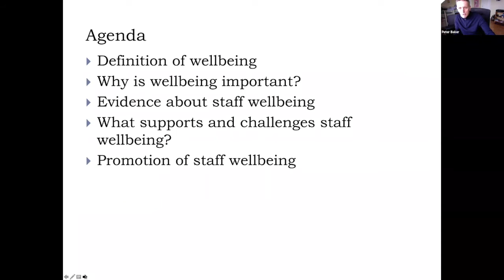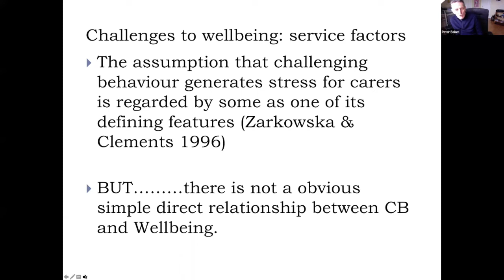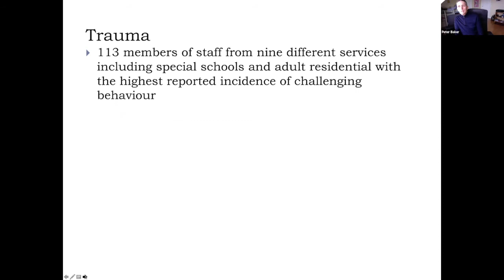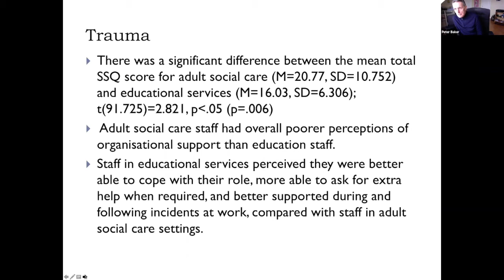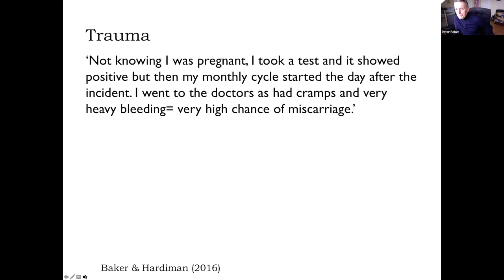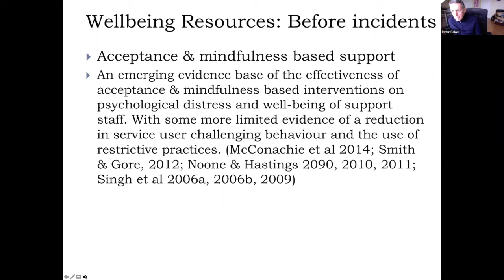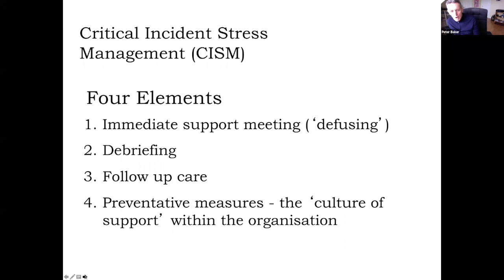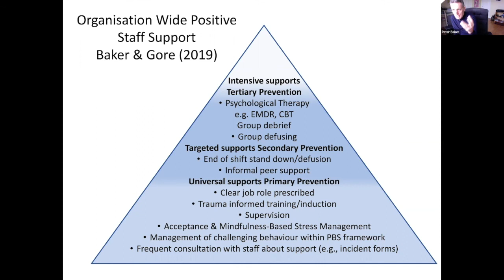The Emotional Wellbeing of Teams - Peter Baker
This presentation will explore the importance of staff psychological wellbeing to the quality of care provided by these staff. Research will be presented that suggests a significant problem in this regard for staff working in areas where there are high number of reported incidents of challenging behaviour.

A multi-element model of staff support will be presented which is currently under evaluation in a NIHR funded research project at the Tizard Centre.

Dr Peter Baker (BCBA-D) is a Senior Lecturer at the Tizard Centre, University of Kent. He worked as a Consultant Clinical Psychologist in the NHS. He lectures at the Tizard Centre and is widely published in the area of challenging behaviour and intellectual disability. He is the senior editor of the International Journal of Positive Behaviour Support. Current research activity includes emotional support of staff working with people with intellectual disabilities who present challenging behaviour, and evaluation of participation as an aspect quality of life.